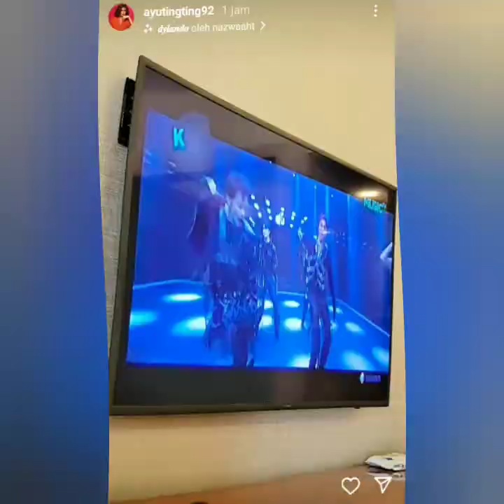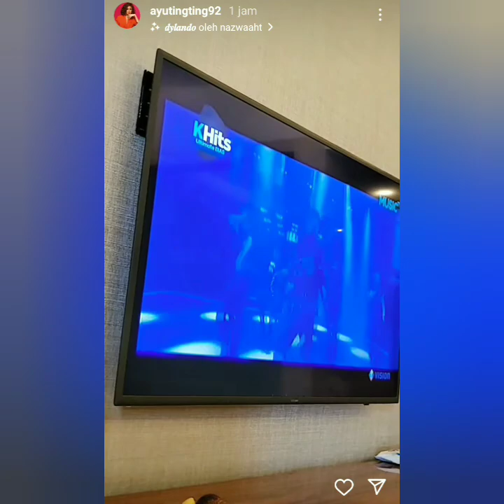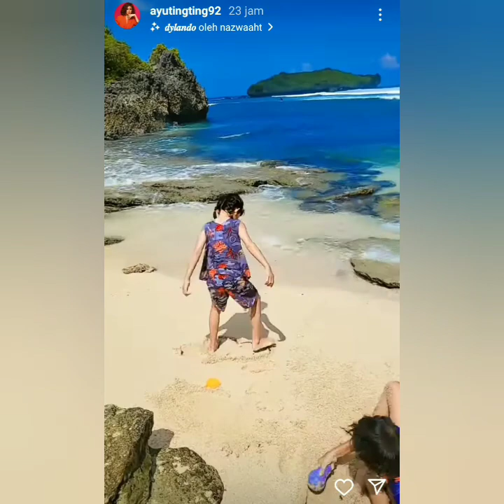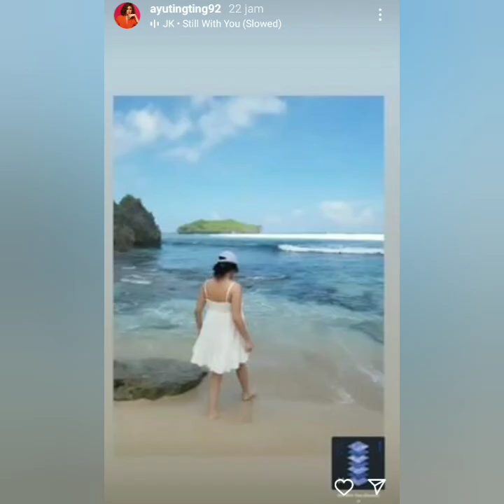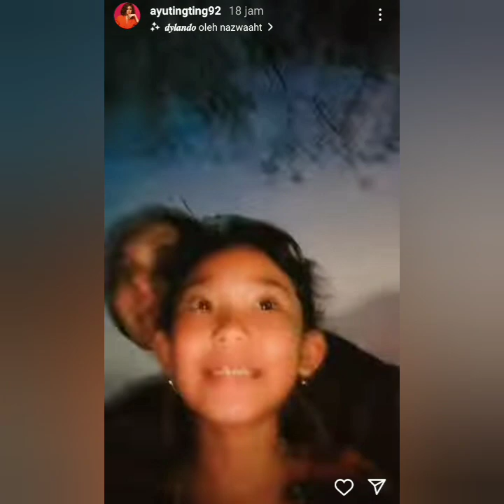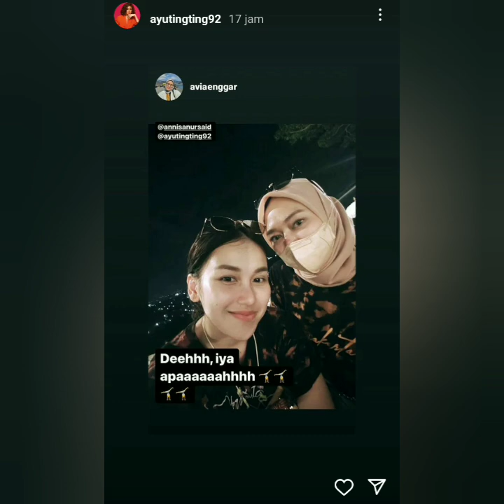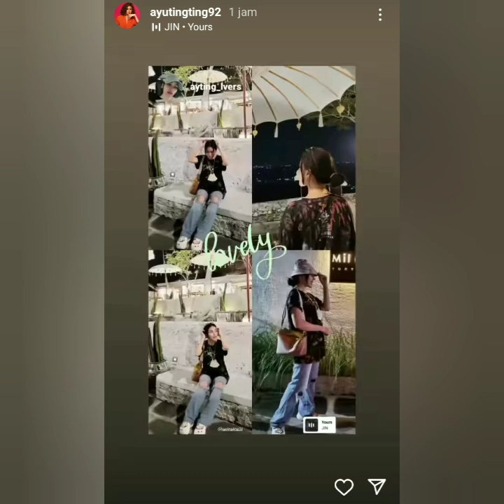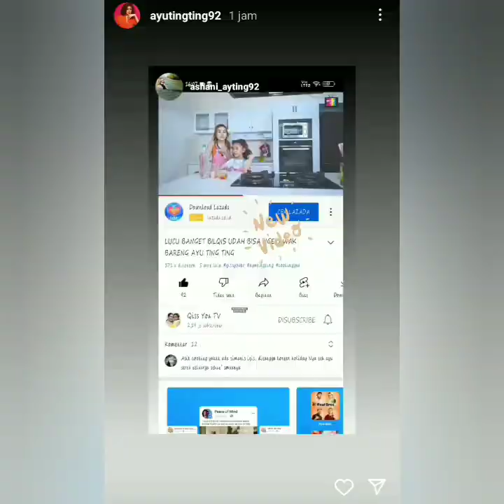RANGKUMAN ISI STORY AYU TING-TING HARI INI SUPER HEBOH ADA YANG SPESIAL. COBA PUTAR VIDIO INI.